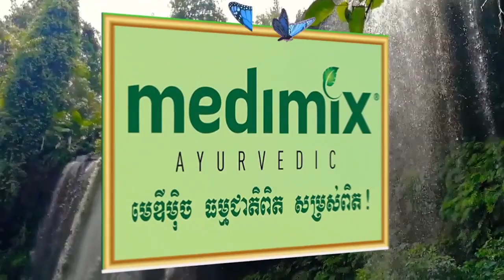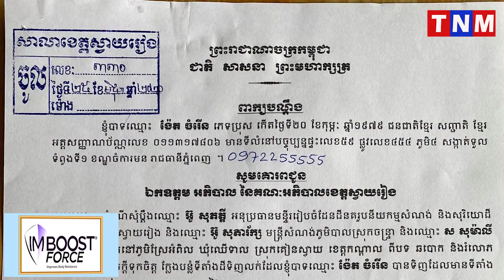ហានិភ័យហើយ!!អនុប្រធានមន្ទីររៀបចំដែនដី មន្រ្តីភូមិបាលស្រុកចន្ទ្រា និងលោកស្រី ស សុម៉ាលី រងបណ្តឹងពីលោក.